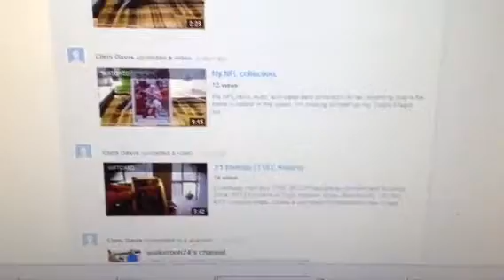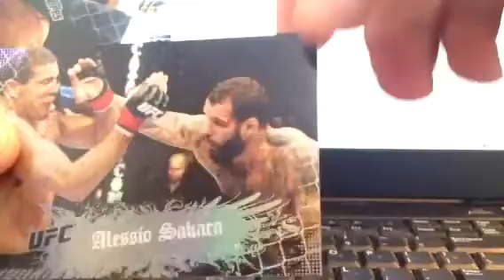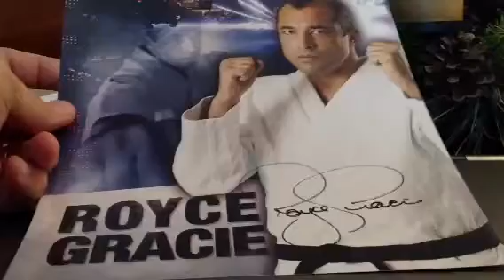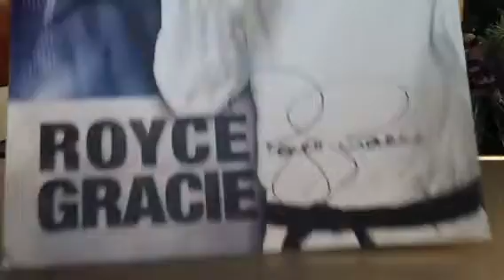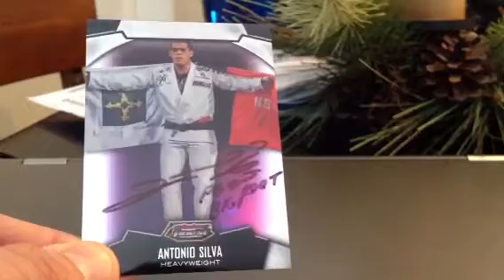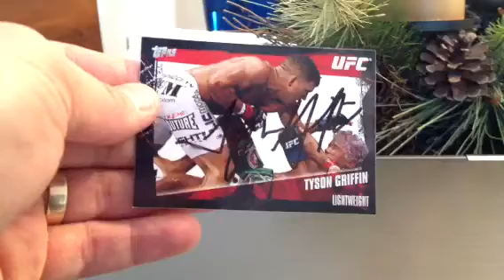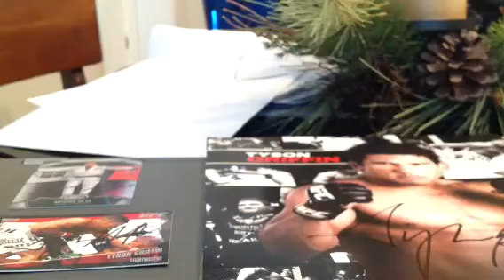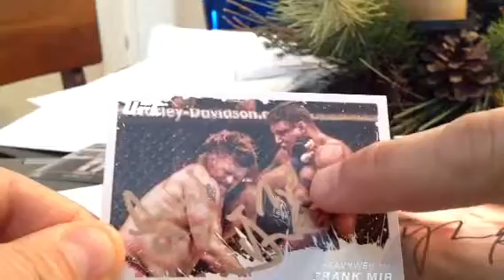3-4-13 MOJO MONDAY MAILDAY!! UFC HWT TTM AUTOGRAPHS & SHOUTOUT!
Sub my pal Chris Davis!! NOW ;)